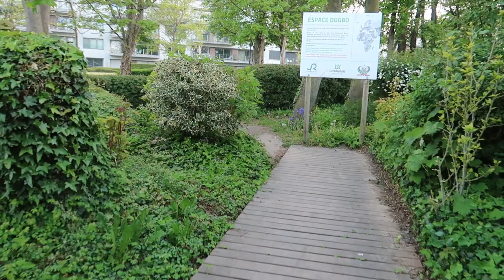VLOG #444 IK BEN EEN MIETJE!!!